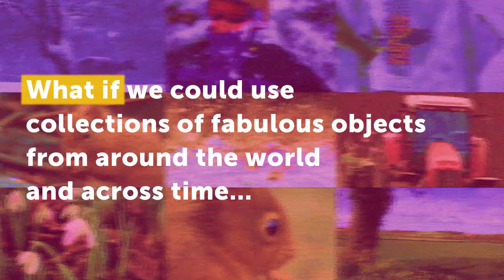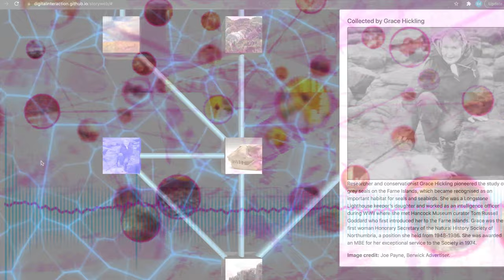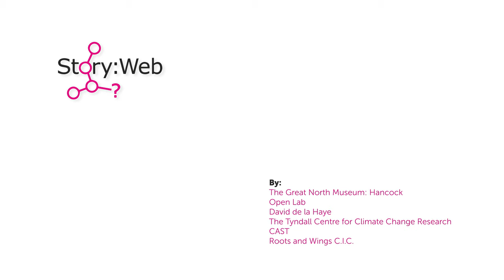Story:Web - the concept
Story:Web is an idea for how museums could be agents for climate action, and this video explains the concept. I developed Story:Web in collaboration with the Great North Museum: Hancock ) in Newcastle UK, Sarah Mander from the Tyndall Centre for Climate Change Research ) and The Centre for Climate Change and Social Transformations ), and contemporary musician, field recordist and sound artist David de la Haye The video was produced by Roots and Wings ) and is shared with their permission.